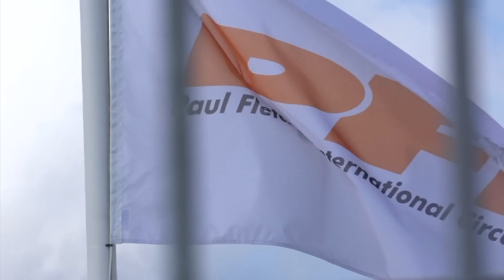CIK FIA WORLD CHAMPIONSHIP 2017 OK JUNIOR FINAL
24 September 2017 CIK FIA WORLD CHAMPIONSHIP OK JUNIOR FINAL 2017
PF INTERNATIONAL (ENGLAND)
Kart Race
Live Streaming by WSK Promotion